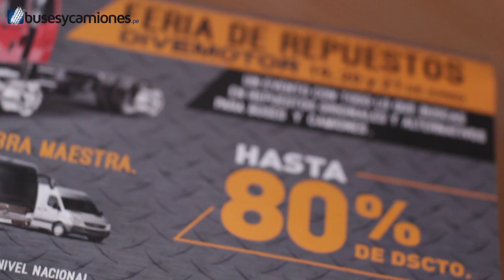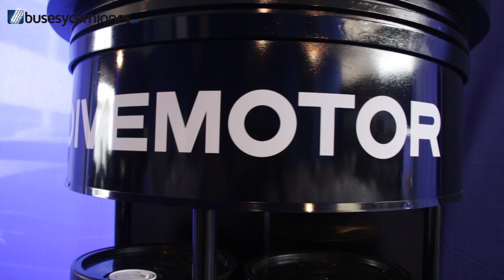Feria de Repuestos Divemotor 6/2014 l Video en Full HD l Presentado por BUSESYCAMIONES.pe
Divemotor tuvo del 19 al 21 de junio, la Gran Feria de Repuestos a nivel nacional. En el enlace que compartimos a continuación, pueden encontrar más detalles

Términos Relacionados:
"Divemotor"
"Divemotor Perú"
"buses y camiones"
"Mercedes - Benz Perú"
"Freightliner Perú"